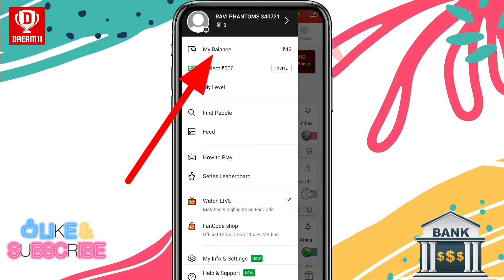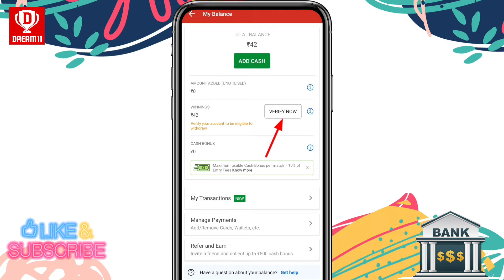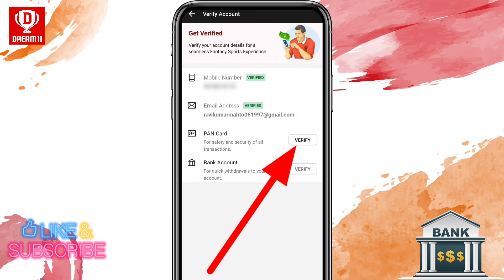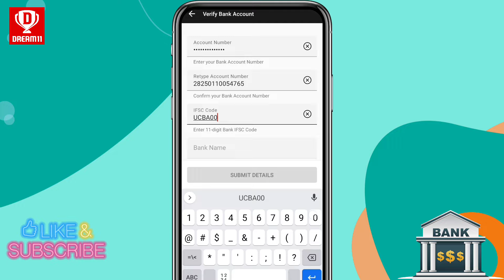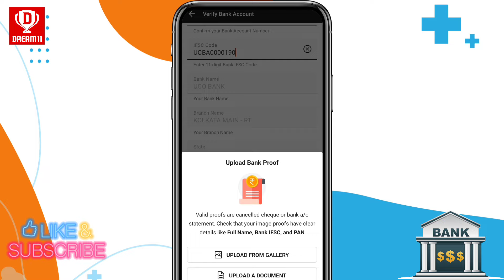Dream11 Se Paise Kaise Nikale | Dream11 Money Withdrawal Process | Dream11 Account Verification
dream11 withdrawal process
dream11 account verification
dream11 withdrawal failed
dream11 withdrawal option not showing
dream11 se paise kaise withdraw kare
dream11 se paise account me kaise transfer kare
dream11 paise kaise nikale
dream11 account verify kaise kare
how to withdraw money from dream11
how to verify dream11 account
dream11 money transfer to bank account
dream11

▬▬▬▬▬[ 𝐃𝐨𝐰𝐧𝐥𝐨𝐚𝐝 𝐋𝐢𝐧𝐤𝐬 ]▬▬▬▬▬▬